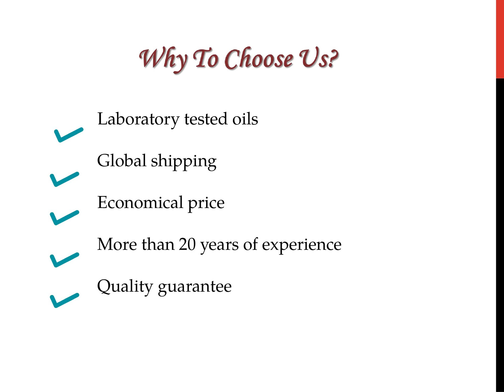Essential Oils Manufacturers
For Essential Oils Manufacturers visit: K. M. Chemicals a foremost Mint Product Manufacturers suppliers exporters in India Our range comprises of Natural Peppermint, Mentha Citrata Oil, Indian Basil Oil, Isoborneol Flakes, etc.

KM Chemicals
Contact Person: Mr. Pankaj Bansal
Add: 429 - Sikree Gate, Near Sneh Lata School, Chandausi, Uttar Pradesh